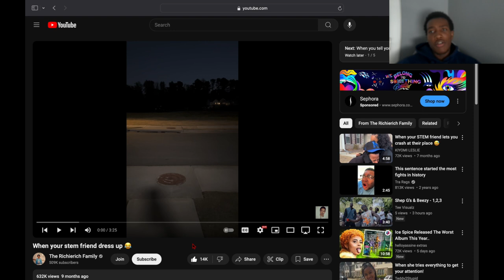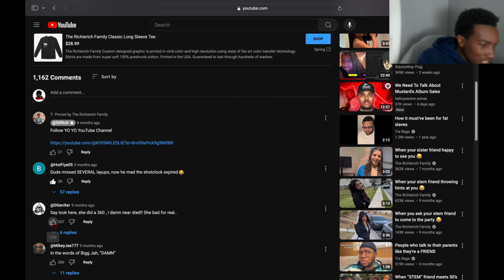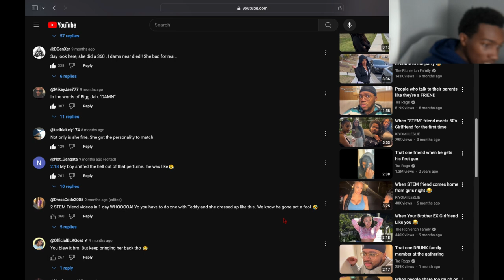Reacting To When Your Stem Friend Dress Up...Hmm ok I see you Looking Good 😊😏